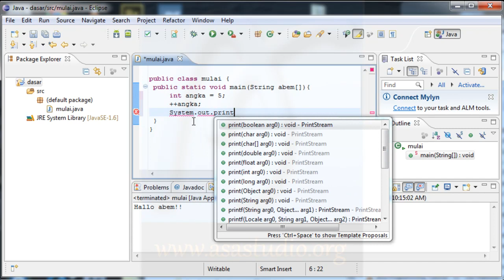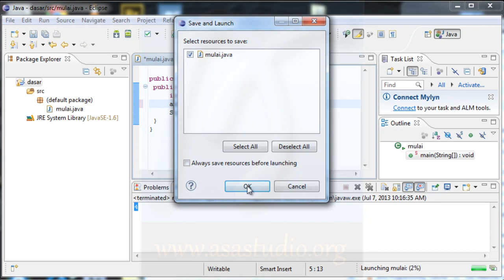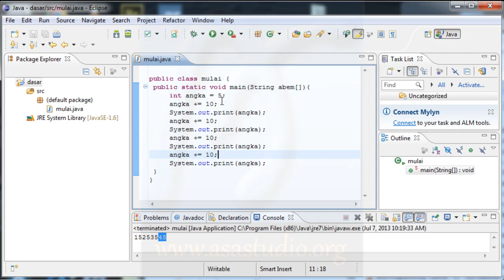Java Tutorial Dasar [14] Increment